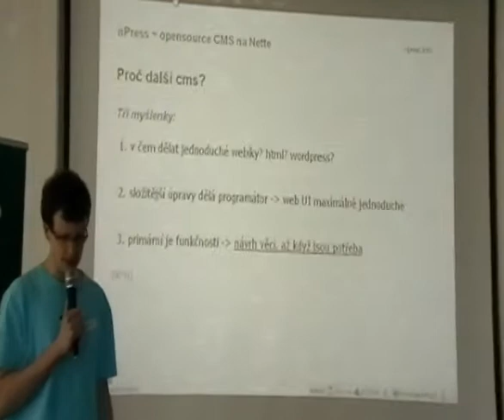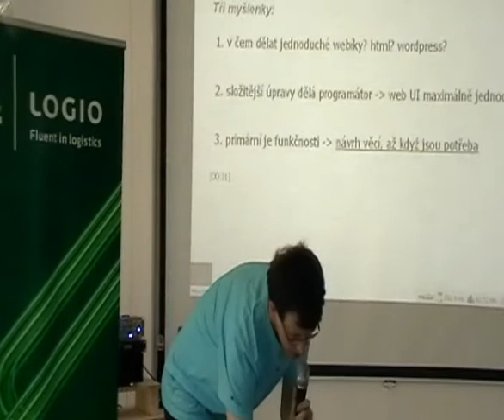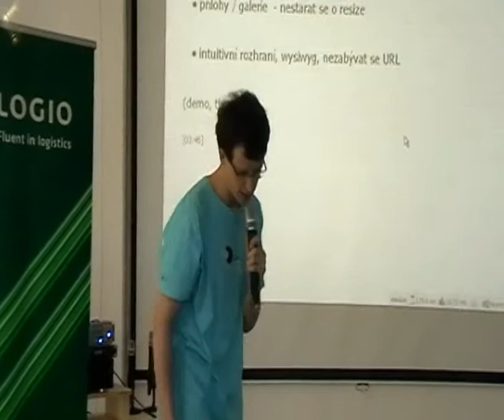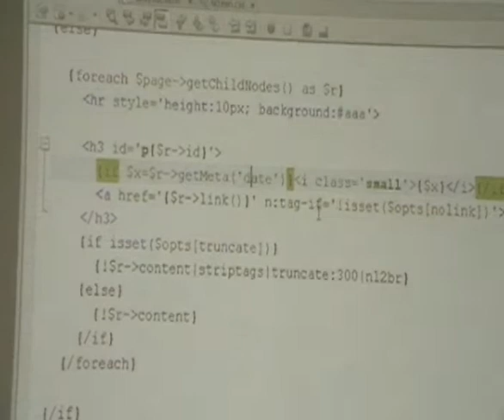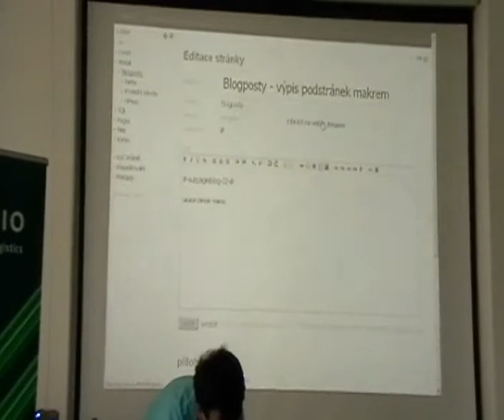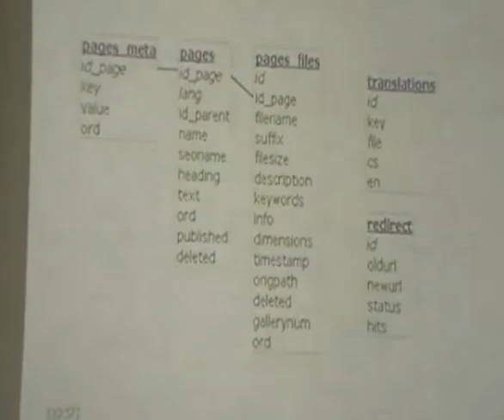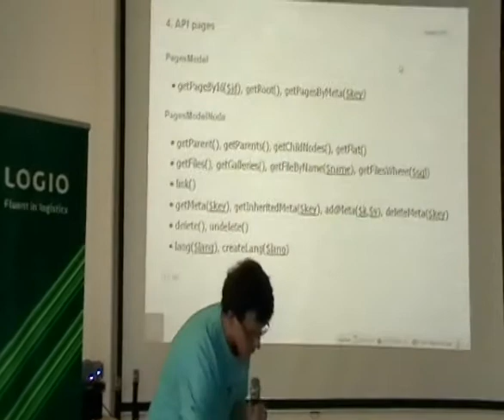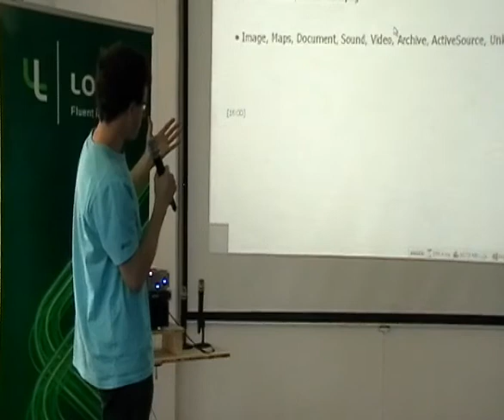Pavel Zbytovský: nPress aneb opensource CMS nad Nette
Představení dalšího OpenSource CMS nad Nette Frameworkem